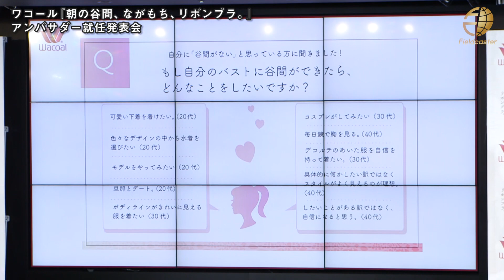「朝の谷間」水原希子、ミニ丈ワンピ姿で登場！ワコール『朝の谷間、ながもち、リボンブラ。』アンバサダー就任発表会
4月16日、都内でワコール『朝の谷間、ながもち、リボンブラ。』アンバサダー就任発表会は行われました。

イベントではTVCMの『はじめての、リボンブラ』篇に出演した水原希子さんが登壇、衣装はリボンブラのメインカラーであるブルーを取り入れた水色のワンピース姿に司会が「谷間を凝視してもいい日なんですよね」と尋ねると、「はい！ そういうテーマで衣装を選んできたので」と答え、会場の取材陣を驚かせた。

CMでは水原希子さんが下着を選び、試着してカーテンから出てきたシーンについて「本当に試着をして出てきた瞬間のシーンなので感動が伝わるんじゃないかなと思います」と説明。また、「すごく自然な表情が生きている。ドキュメンタリーみたいな感じで撮った。のでお気に入りです。」と現場での楽しさを語ってくれました。